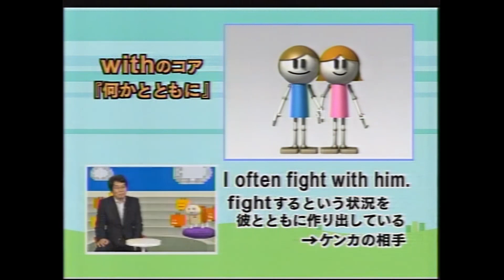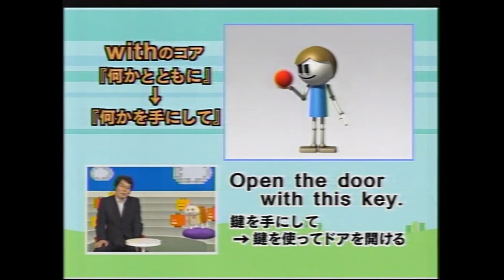新感覚☆キーワードで英会話 2006 第42回 「with」